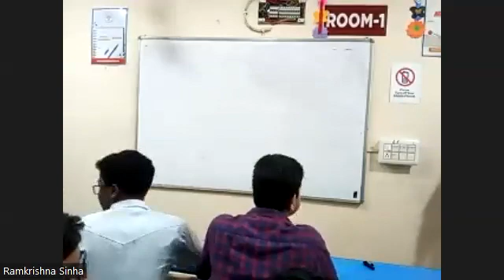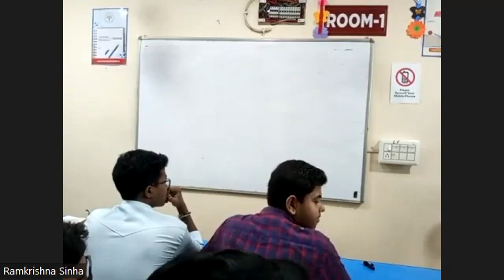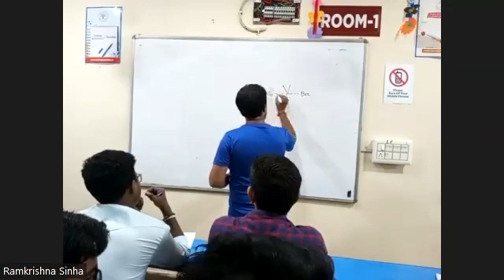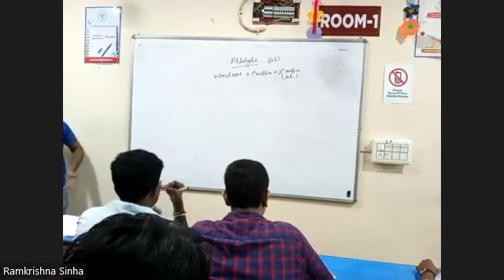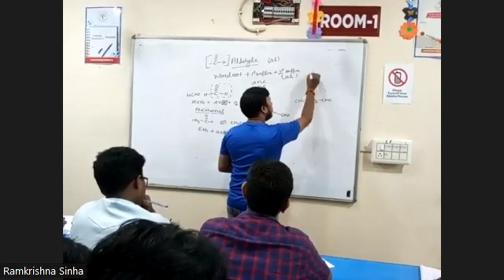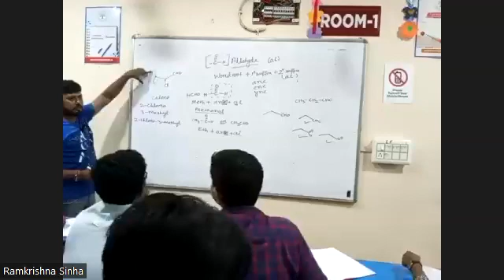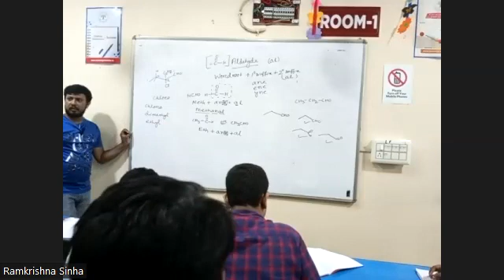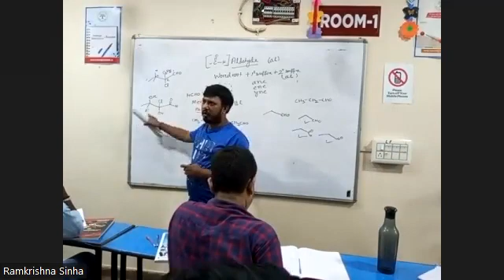CHEMISTRY 21 JULY